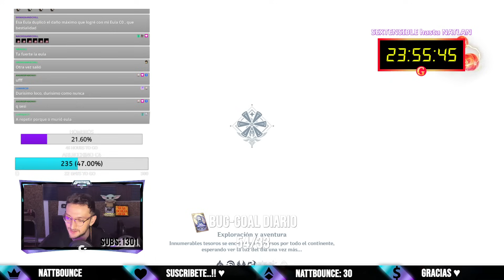EXPLOTA EL ABISMO 🤩💥 ABISMO con EULA C6 😎 FELICIDADES ELDAN 🥳🎉 - Genshin Impact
Secciones:
00:00 Feliz Aniversario de ElDan
01:25 Discurso del CEO
03:26 Tiradas por Eula C6
14:32 Palabras de ElDan
20:05 Abismo Eula C6